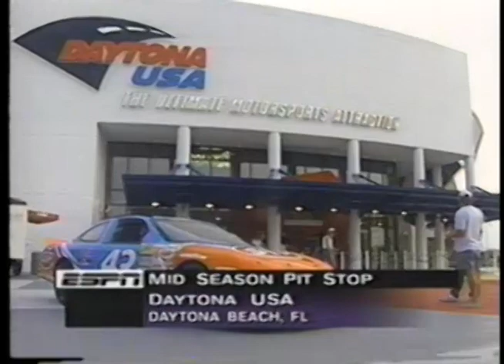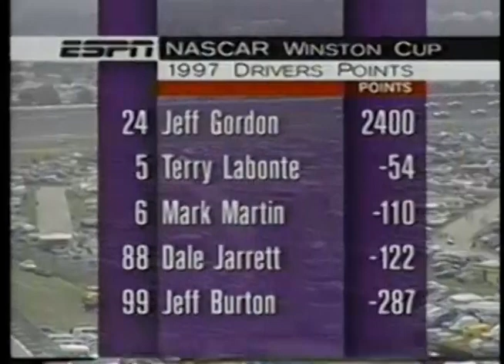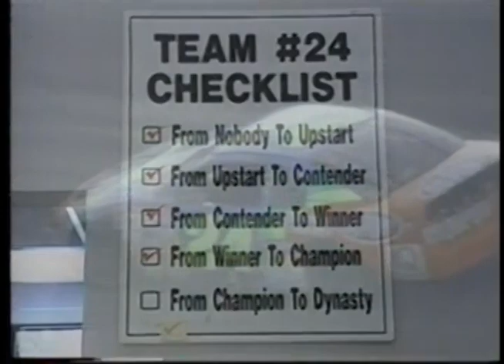1997 NASCAR Winston Cup Series ESPN "Mid-Season Pit Stop" At Daytona USA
ESPN "Mid-Season Pit Stop"